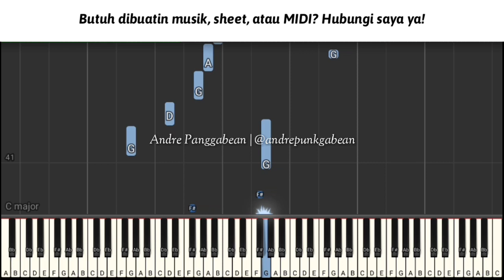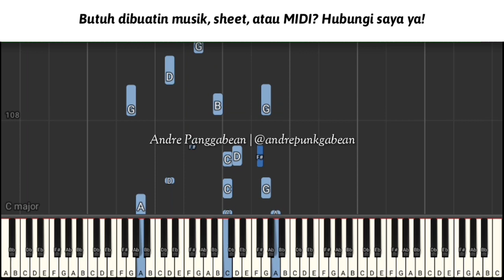[TUTORIAL] Sampai Nanti - Kahitna